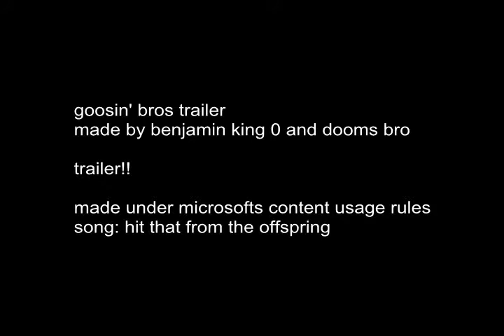trailer for goosin' bros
the trailer to dooms bros and benjamin king 0s goosetage: goosin' bros.
the real dougoosetage will also have alot of monriding in it

please only give constructive critism about the editing gameplay and song.

special thanks:
bottled shadow for being awesome and showing me the power of the mongoose

goose buddys

ichuck norrisx
thebabyspanker
t7 suns13
elitemuffgoose